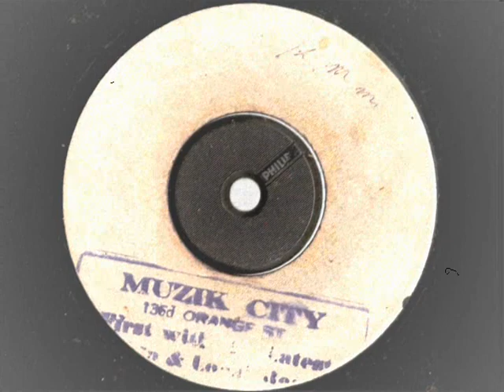Skatalites - Exodus - muzik city pre fc 2808 Coxsone records ska jazz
Skatalites - Exodus - muzik city pre fc 2808 Coxsone records ...enjoy!!!